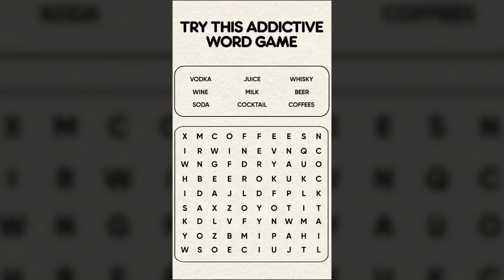Hidden word quests for top puzzle-solvers.